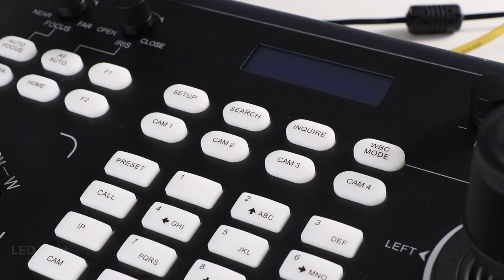WODWIN PTZ Controller for Live Streaming WIN-MK2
WODWIN WIN-MK2, a network(IP Based) PTZ camera controller, is fully compatible with many PTZ camera coding protocols from the main manufacturers in the market, supporting ONVIF, VISCA, Serial port VISCA, PELCO-D/P protocols and etc. This compact camera controller features a high-quality joystick that allows variable speed control, as well as fast camera switching, quick-set camera parameters and so on. The industrial-grade blue screen LCD module has excellent display effect with fine and clear characters.

Keyboard PTZ Controller WIN-MK2 can control up to 255pcs over IP, control 50pcs camera over serial connection, directly control easily adjust camera’s pan, tilt, zoom, brightness,  iris, auto focus, white balance, R/B color corrections. Switch easily between auto and manual focus, support VISCA OVER IP, VISCA, PELCO P/D, and can be connected with RS232/RS422/RS485 & OVER IP, save and recall presets conveniently.

for all the details on this ptz controller that will simplify your companies video conferencing experience.